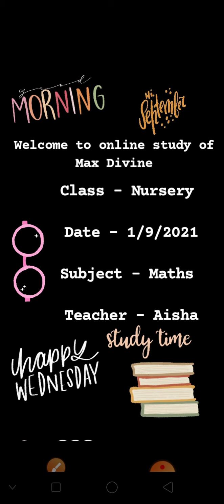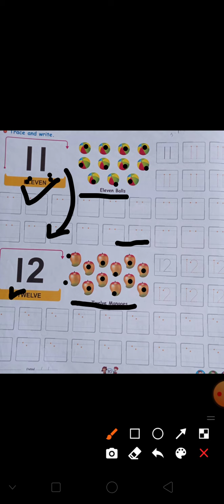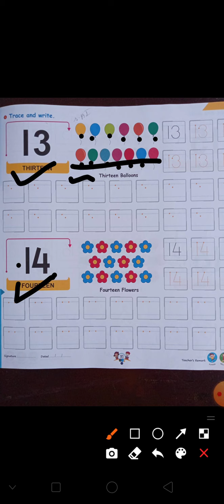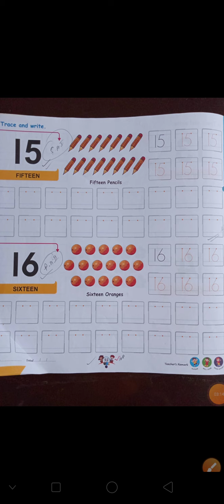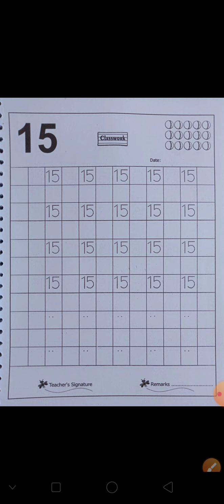Class- Nursery , Sub - Maths , Date - 1/9/2021, By - Aisha